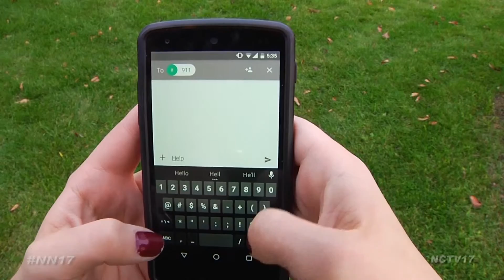Will County Text 911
There’s a new service to help keep Will County residents safe, with help right at their fingertips.

The County has launched their text 911 service, which allows anyone in need of emergency help to text 911, rather than making a phone call. For someone who is hearing or speech impaired, or in a position where speaking might put them in danger, the new service could be a lifesaver.

There are a few stipulations; you have to be on a Verizon, Sprint, AT&T or T-Mobile carrier, and you must be in Will County when you place the text.

Officials advise that calling 911 is still the fastest way to get through, so texting should be used only if you cannot reach emergency operators by voice.

Naperville News 17’s Kim Pirc reports.